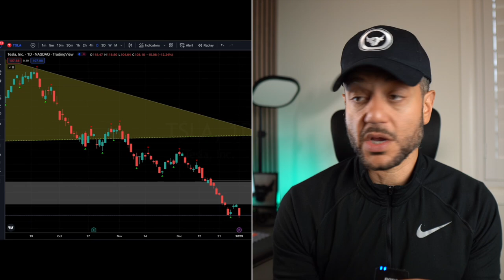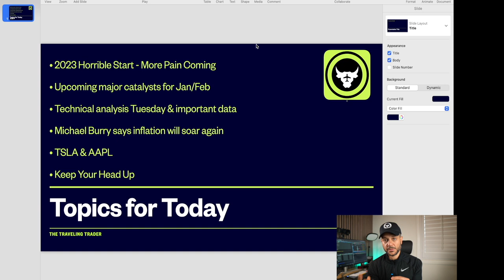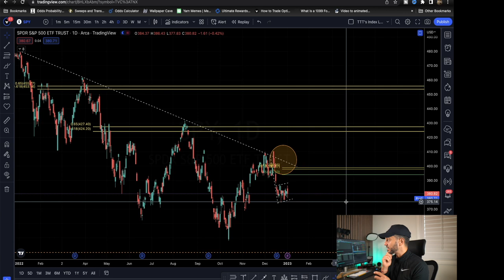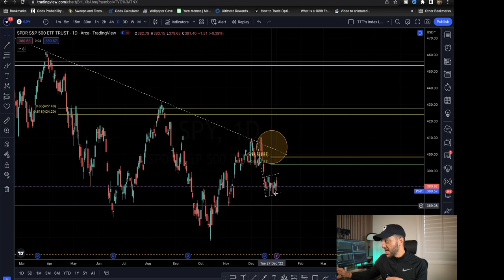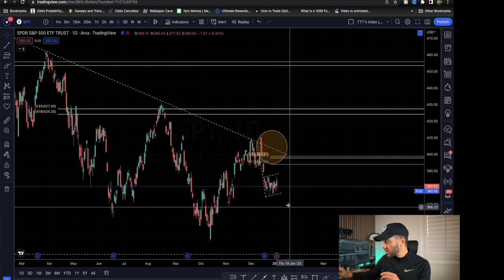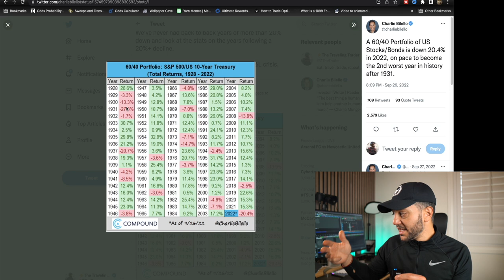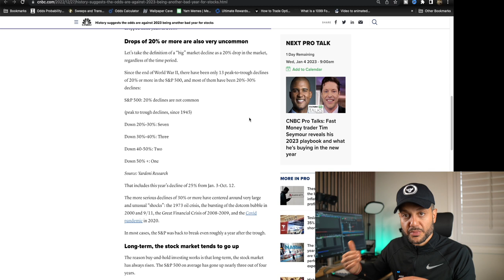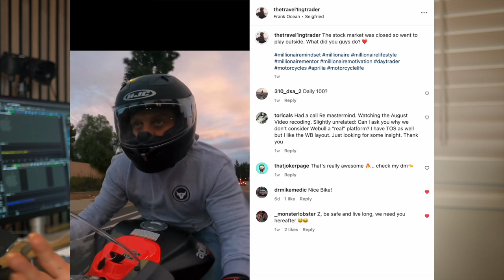[BREAKING] Expect the market to break lows in 2023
Stock market update. Expect the stock market to keep crashing in 2023. Expect the market to break lows in 2023. What will the stock market do in 2023? Will the stock market recover in 2023?

LINKS ⛓️